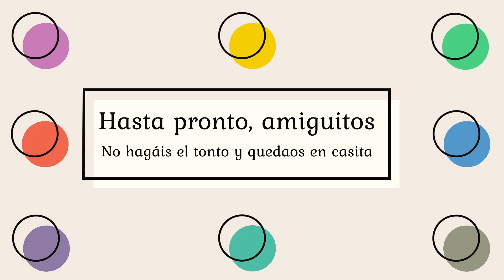Por una cabeza - Coronamúsicas Cuarenténicas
Uno de los tangazos clásicos de Gardel. Probablemente ha contribuido a su fama el haber sido elegido como banda sonora para múltiples películas.